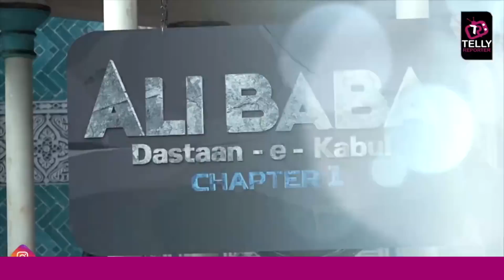Ali Baba Dastaan-e -Kabul Jald Hoga OFF AIR, New LEAD K Sath Hogi SHOW Ki Wapsi| Tunisha Sharma Case